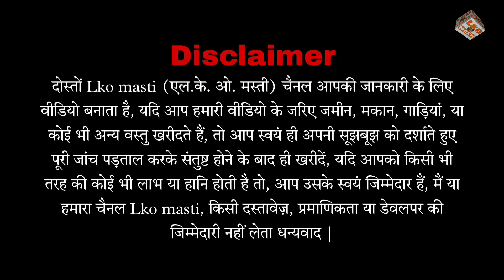यूपी की सबसे सस्ती Ertiga यहीं मिलेगी | Second Hand Cars 2023 | Used Cars in barabanki | Lko masti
7 सीटर कार मात्र 1 लाख 20 हजार में | Second Hand Cars | Old Cars for Sale | Used Cars 2023|Lko masti

New Barabanki car bazar
address, Bindra Dharam Kanta Faizabad Road Barabanki